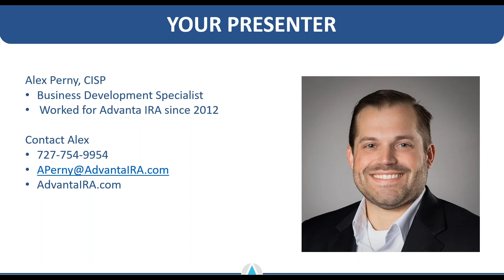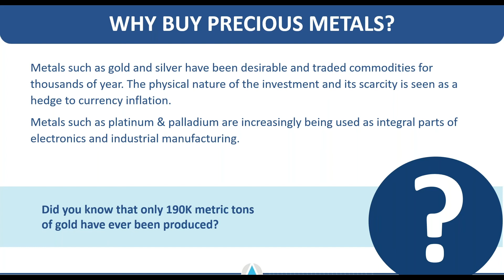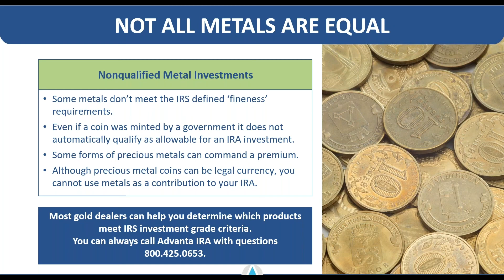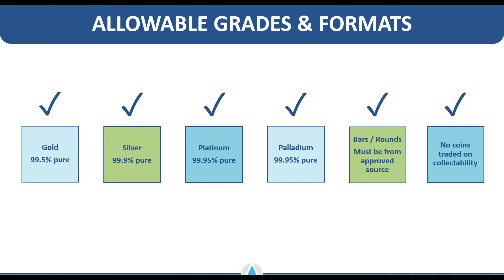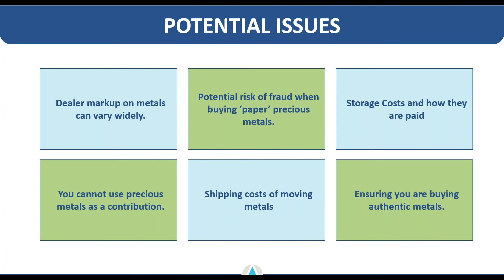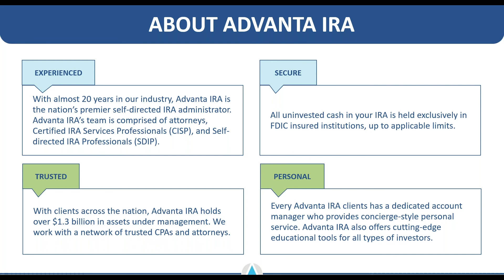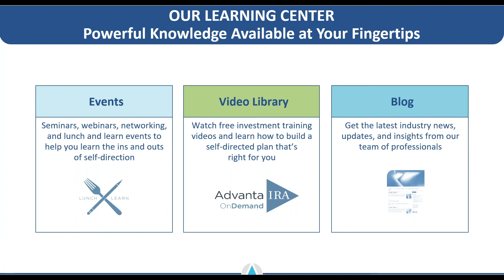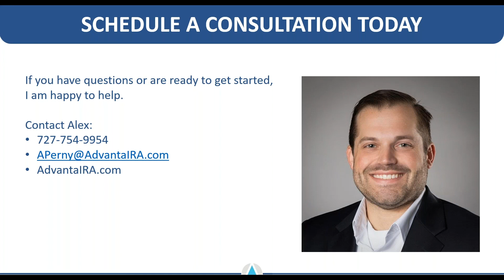Is Now the Right Time to Invest in Gold & Other Precious Metals?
Learn how investing in tangible assets like gold, silver, platinum, and even palladium can provide stability from inflation and the ups and downs of the stock market.

Learn more about gold IRAs and investing in gold, silver, and other precious metals with your IRA